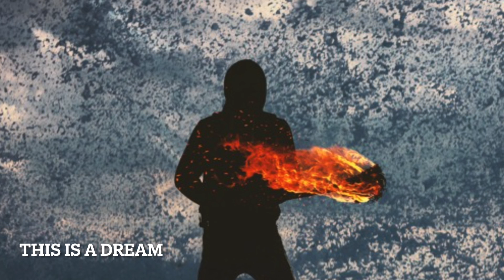This Is A Dream